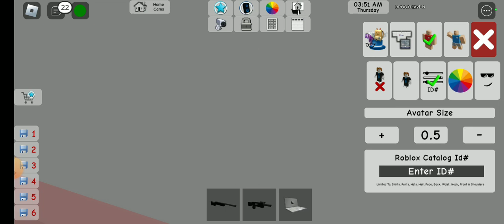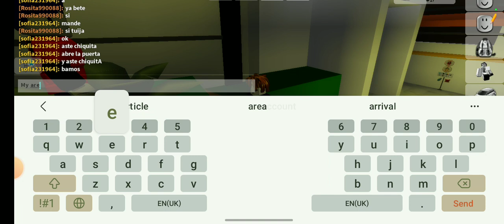5 May 2023